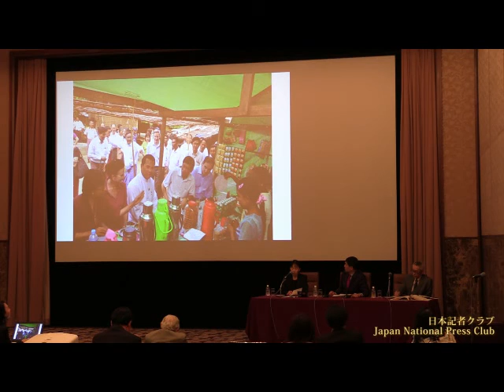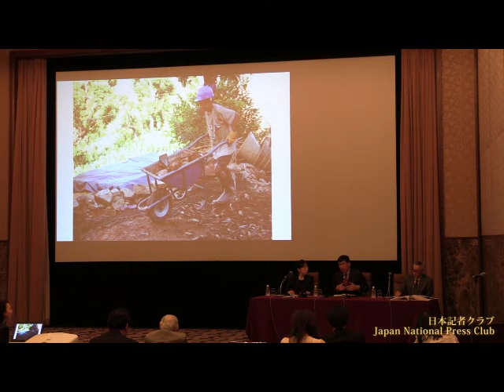ハオリヤン・シュウ 国連事務次長補兼ＵＮＤＰアジア太平洋局長 2016.4.21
Haoliang Xu, UN Assistant-Secretary-General, UNDP Assistant Administrator and Director, Regional Bureau for Asia and the Pacific
ハオリヤン・シュウ国連事務次長補、国連開発計画（ＵＮＤＰ）総裁補兼アジア太平洋局長が会見し、記者の質問に答えた。
司会　石川洋 日本記者クラブ企画担当部長
通訳　大野理恵（サイマル・インターナショナル）

途上国への技術・開発支援　UNDPの〝知られざる〟活動

発展途上国の資源の有効利用や生活水準の向上を目的に、170を超す国・地域でプロジェクトを実施している国連開発計画（UNDP）。世界最大規模の技術・開発援助機関だが、率直に言って、日本では馴染みが薄い。来日したハオリヤン・シュウ総裁補は、日本の政府開発援助（ODA）が活用された事業を中心に、UNDPの活動内容を具体的に説明してくれた。

例えば、昨年4月に起きたネパール大地震の復興支援。UNDPは世界銀行、アジア開発銀行（ADB）、欧州連合（EU）、国際協力機構（JICA）と連携し、わずか1カ月で被災地のニーズを調査。復興支援国会合で、42億米ドルの資金集めにつなげた。

ITの活用にも踏み出した。米マイクロソフトの協力を得て、地元政府や援助関係者が、がれきの除去作業の進捗を確認できるアプリを開発し、復興を加速した。

シュウ氏は中国出身とあって、会見後の質疑では、組織運営の透明性や人権・環境への配慮が懸念されるアジアインフラ投資銀行（AIIB）の問題にも質問が飛んだ。

シュウ氏は「AIIBの金立群総裁は透明性や環境への配慮について最高の基準を約束した。アジア太平洋地域のインフラ資金需要は巨額で、向かっている方向は正しい」と評価。とりわけ再生可能エネルギーなど環境分野へAIIBが投資する場合は、UNDPの持つノウハウを惜しまず提供するとの考えを示した。

日本は国連への分担金が世界第2位と多額な半面、国連で働く職員は少ない。言葉や学歴の壁や欧米式の雇用習慣などが障害になっているという。国連職員でありながら、中国の立場や見解を強く支持するシュウ氏のような日本人がもっと増えれば、日本の外交や援助の「顔」も広がるのではないかと感じた。

東京新聞外報部
藤川　大樹